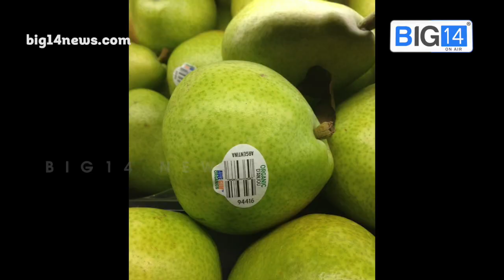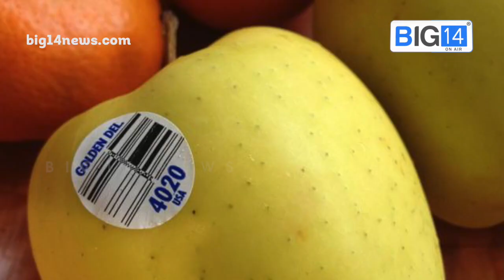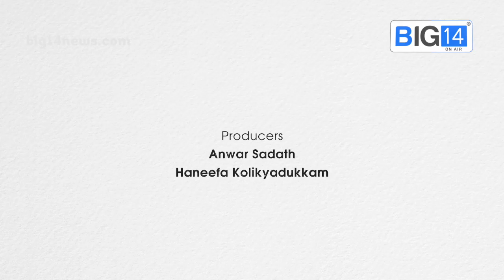പഴങ്ങളിലെ സ്റ്റിക്കര്‍ കോഡില്‍ ഒളിഞ്ഞിരിക്കുന്ന ചതി കുഴികള്‍ | Fruit Sticker | Big14 News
പഴങ്ങളിലെ സ്റ്റിക്കര്‍ കോഡില്‍ ഒളിഞ്ഞിരിക്കുന്ന ചതി കുഴികള്‍